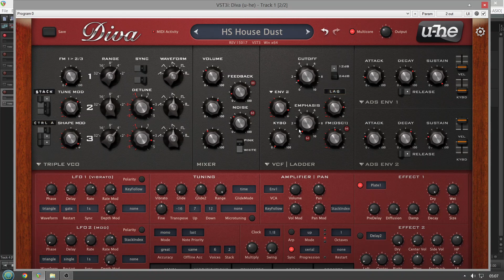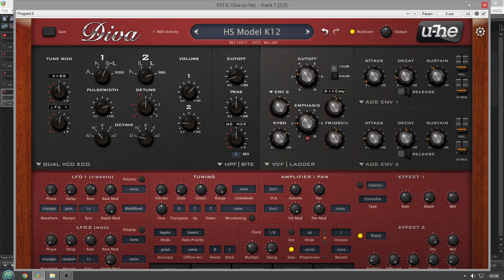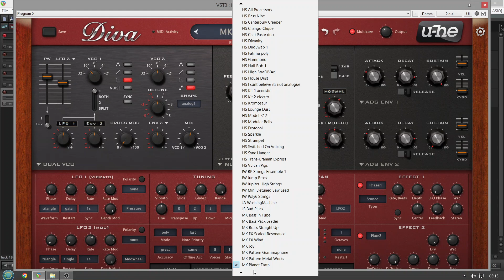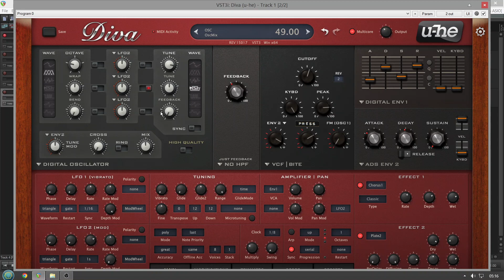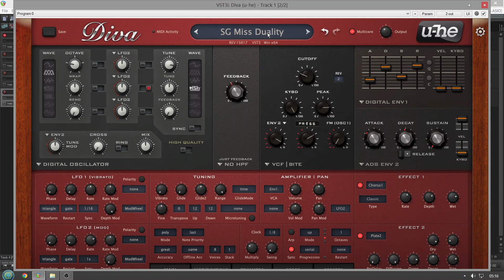u-he Diva Virtual Analogue Synthesizer (No Talking)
The weird noise every now and then is the demo limitation

3 ADS(S)R envelope models based on classic synth hardware with keyboard follow and velocity scaling
5 oscillators models based on classic synth hardware
5 filter models based on classic synth hardware
2 host-syncable LFOs with multiple waveforms, restart options and phase controls
2 stereo effects slots, each with chorus (3 modes), phaser (2 modes), plate reverb, delay, rotary speaker
NEW in v1.4.5: Support for Oddsound MTS-ESP